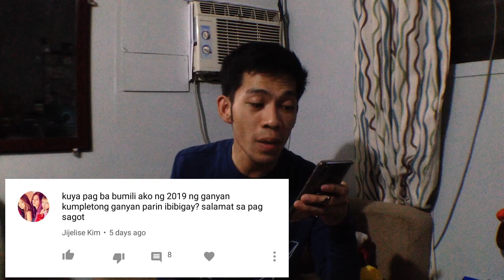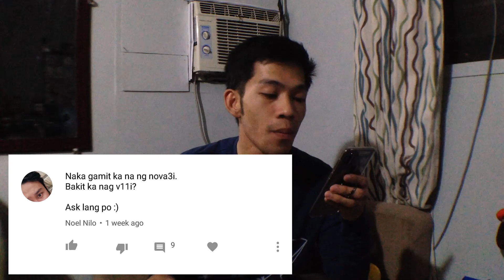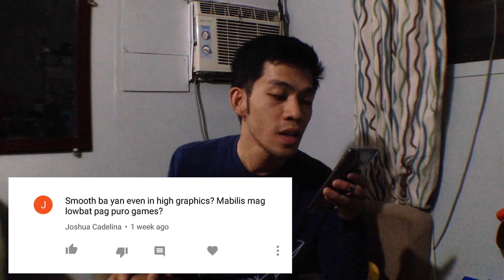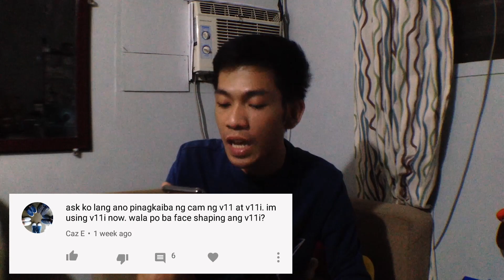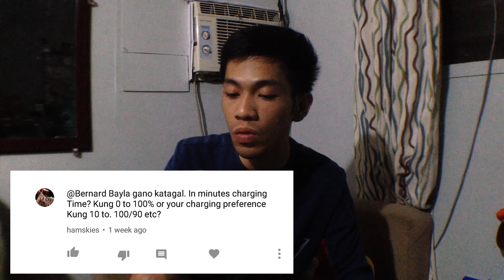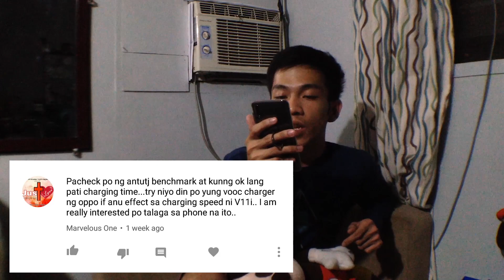Vivo V11i Comments Review